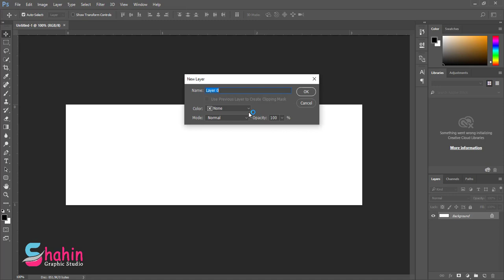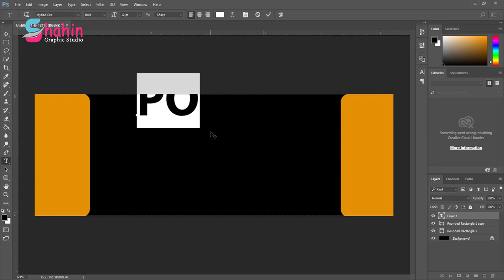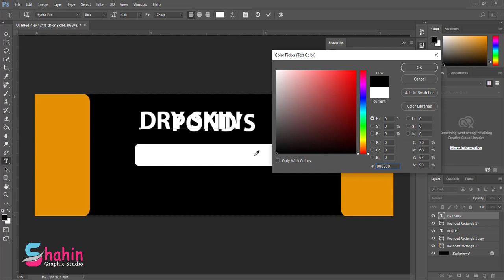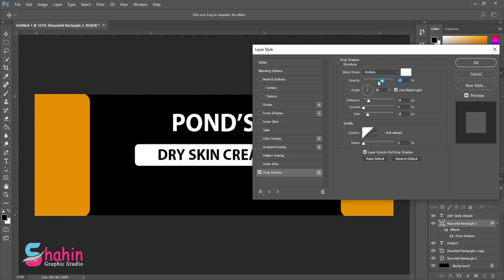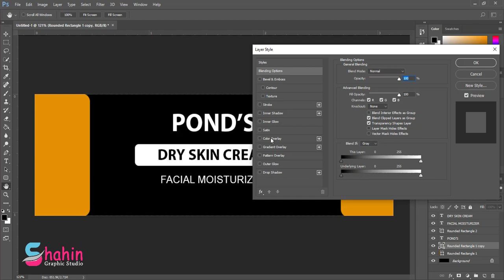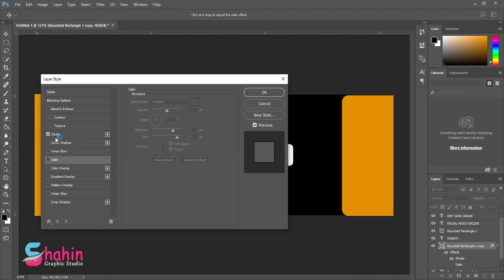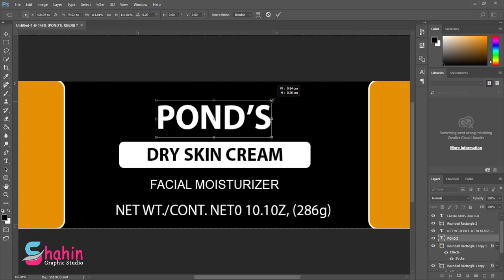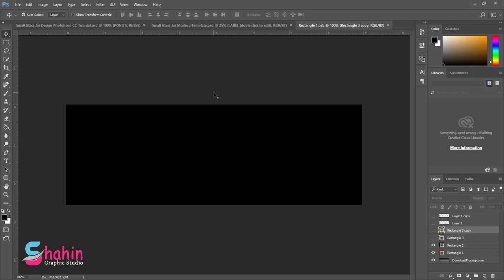Small Glass Jar Design - Photoshop CC Tutorial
Hello Everyone,
Today, In this tutorial we will show you Small Glass Jar Design  by Photoshop. Enjoy my work and have a nice time with your Glass Jar Design.